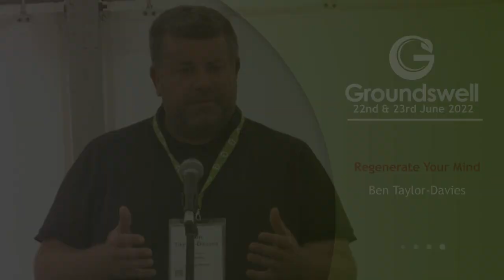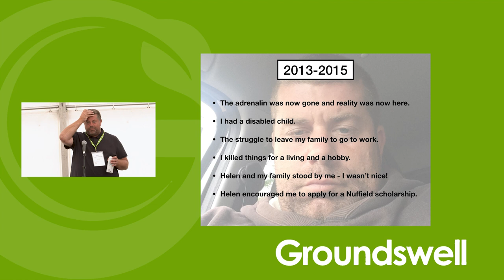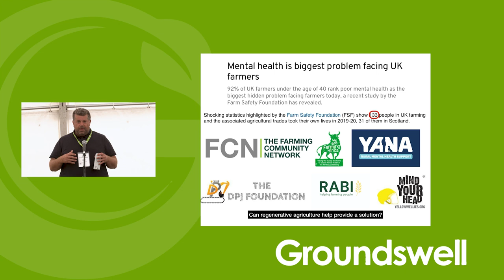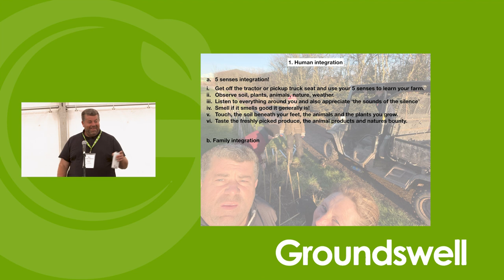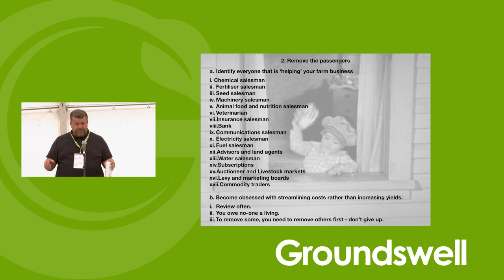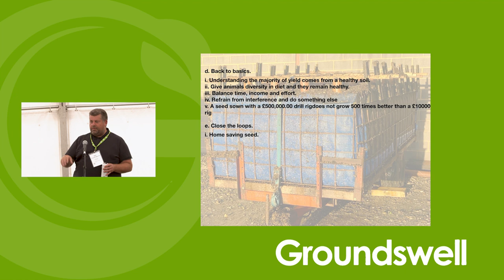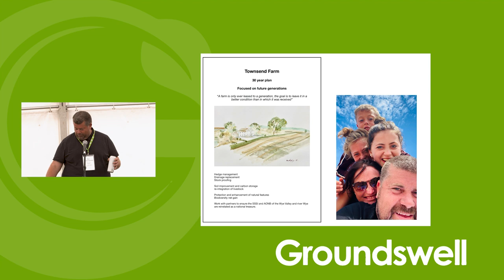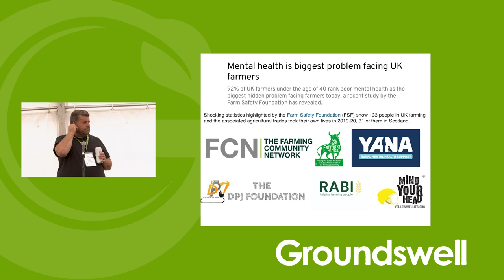Regenerate Your Mind - Groundswell 2022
Speaker: Ben Taylor-Davies

Regenerative agriculture is so much more than soil, plants and livestock. We speak so much about the importance of diversity and this should of course encompass people. This session will look at the social aspects of regenerative agriculture and delve into why it was fundamental in helping Ben overcome his mental health issues and opened his mind to a world of people, places and partnerships.